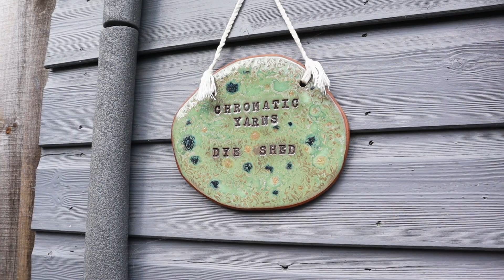Beading A Tiny Elephant 🌟 Studio Vlog #76 🌟 Creative Business Owner ¦ The Corner of Craft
We're back with another studio vlog today! It was a day where nothing seemed to go right for me, but we managed to get something done in the end. The weather has been awful here so yarn has been taking ages to dry, but luckily I have bead weaving to fall back on this time around.

Bead pattern is by Bead Crumbs Hawaii.

Use code CRAFTEA to claim your FREE tea samples with your order! (One use per customer)

Donut (prod. Lukrembo)
Bake a Pie (prod. Lukrembo)
Animal Friends (prod. Lukrembo)